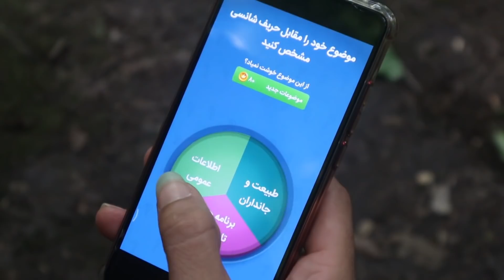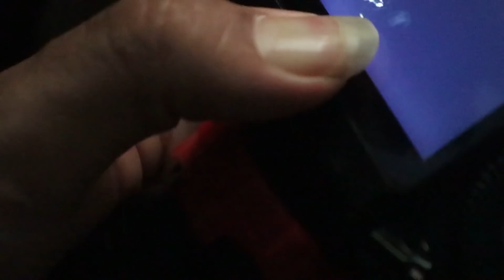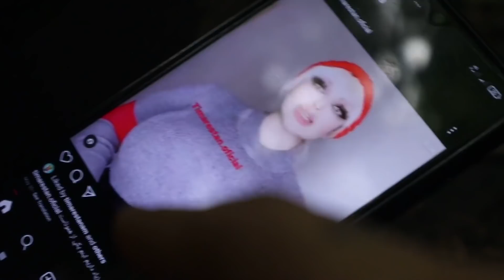خداروشکر که زنده موندم 🤯 😓 Surviving 24 Hours in Jungle